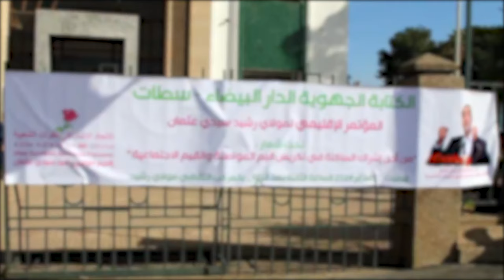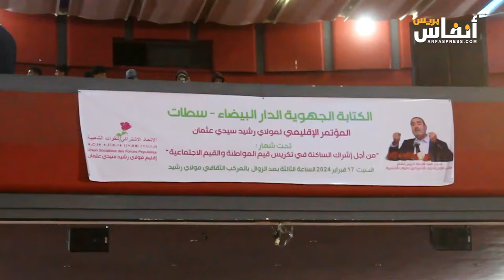مستكفي يشخص الأوضاع الاجتماعية والاقتصادية في تراب مقاطعة سيدي عثمان بالدار البيضاء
اعتبر الأستاذ الجامعي عبد اللطيف مستكفي أن مقاطعة مولاي رشيد سيدي عثمان عاشت عرسا حزبيا في إطار استكمال الهياكل الحزبية للإتحاد الإشتراكي للقوات الشعبية، عبر المؤتمر الذي يأتي تحت شعار لم يكن اختياره اعتباطيا، إذ أطرته ظروف دولية ووطنية ومحلية قوية، كالمشروع الملكي المتعلق بالدولة الاجتماعية الذي أحدث نوعا من التناقض والمفارقة بين الخطاب والممارسة، على اعتبار أن أهمية هذا الورش الملكي المهم اصطدمت باختلالات في التدبير.